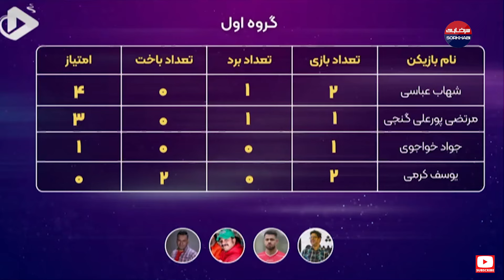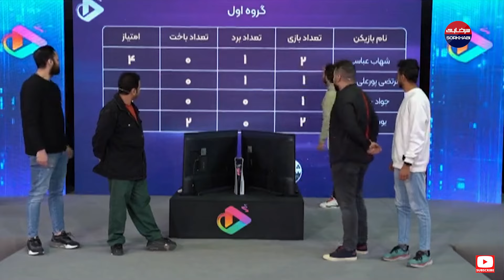لیگ فیفای کافه بازی 1403 با امین زندگانی و شاهرخ استخری - قسمت 7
رقابت جذاب بین یوسف کرمی و شهاب عباسی در قسمت هفتم کافه بازی جدید

برنامه «کافه بازی» که یکی از برنامه‌های در حوزه علم و فناوری است، قصد دارد به پوشش تصویری لیگ بازی‌های الکترونیک و ویدئویی که با نام «جشنواره بازی‌های الکترونیکی شهر من» و با حضور مردم و هنرمندان در پارک لاله تهران برگزار می‌شود، بپردازد.

این برنامه در هر قسمت، میزبان شرکت کنندگانی جوان و همچنین هنرمندان سینما و تلویزیون است تا رقابتی را به نمایش بگذارد و لحظاتی برای مخاطبان رقم بزند.